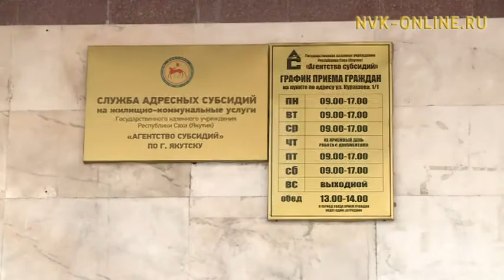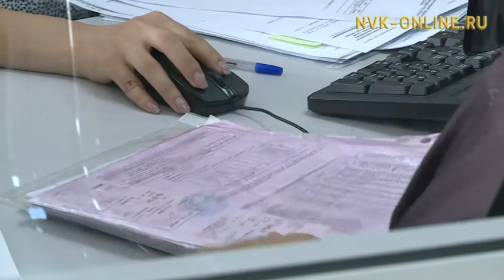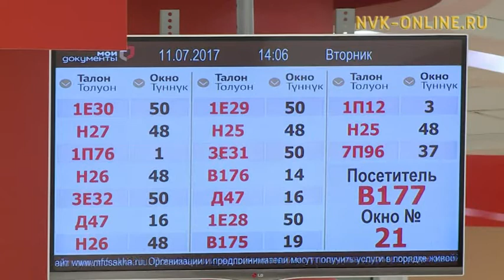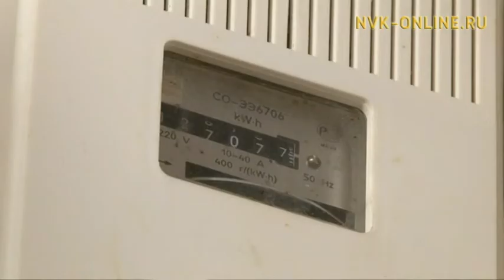Кто может получить льготы на коммунальные услуги в Якутии